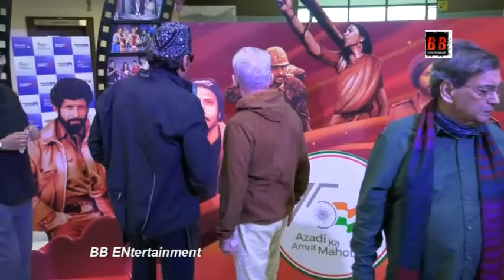Subhash Ghai, Jackie Shroff, Poonam Dhillon, Naseeruddin Shah at Celebrate Cinema hosted by WWI